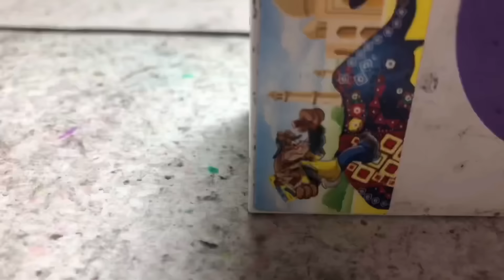Skibidi toilet 70 ( part 3 )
Skibidi toilet из пластилина